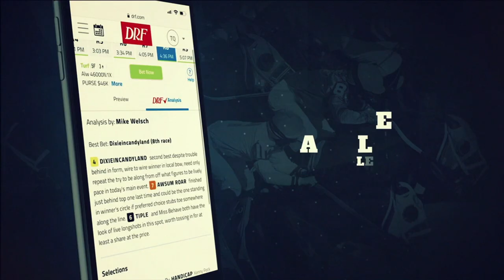True North Stakes Preview 2020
Here's Dan Illman and Mike Beer with the preview of Belmont's True North Stakes on DRFTV